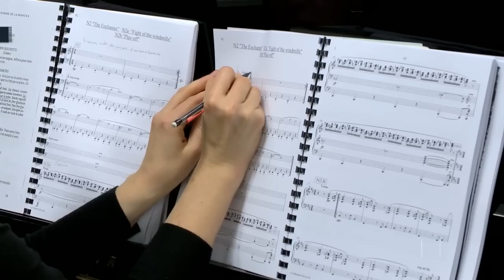Dans les coulisses des répétitions de "L'Homme de la Mancha"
Les répétitions de la comédie musicale "L'Homme de la Mancha" ont débuté cette semaine à la Salle Diaghilev. Ce spectacle de Dale Wasserman retrace les voyages et les aventures de Don Quichotte et Sancho Panza. La troupe de comédiens, dirigée par Jean-Louis Grinda, s'installera sur les planches de l'Opéra de Monte-Carlo pour plusieurs représentations du 20 au 23 décembre. Infos et réservations sur monaco-spectacle.com.